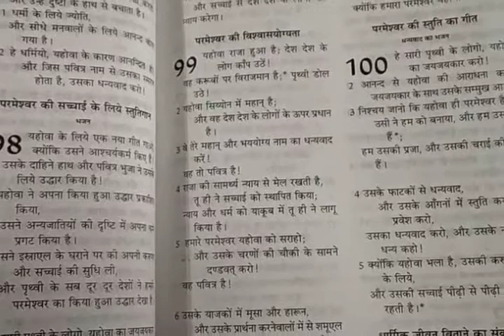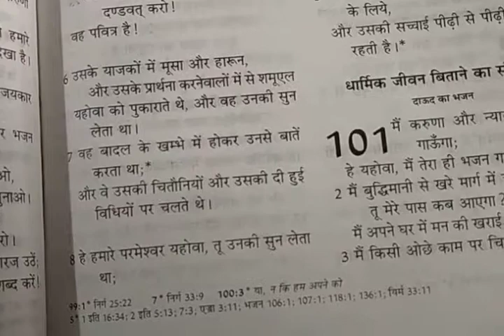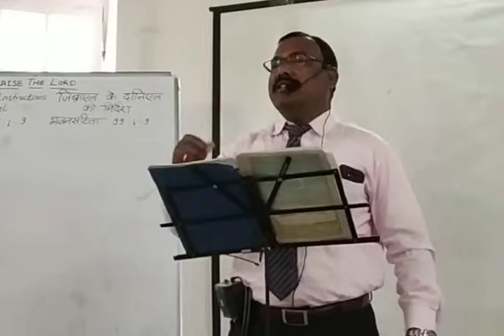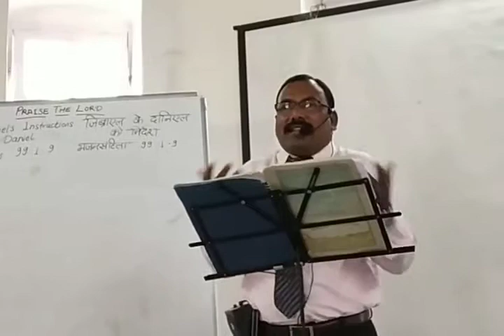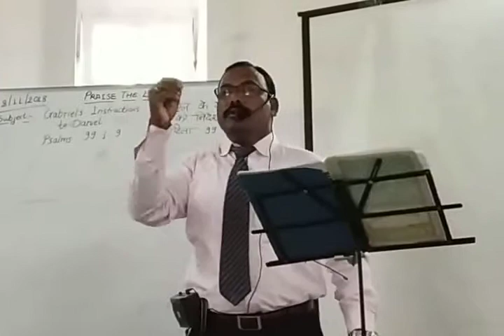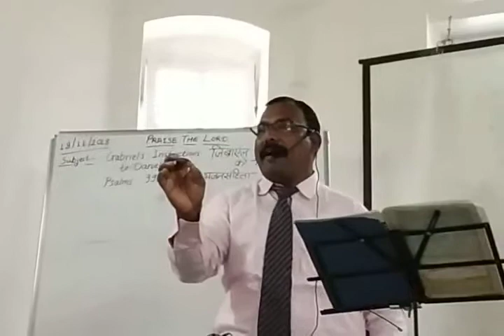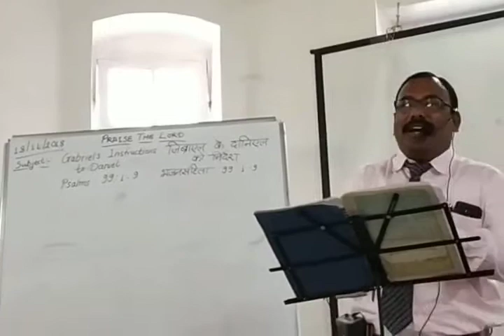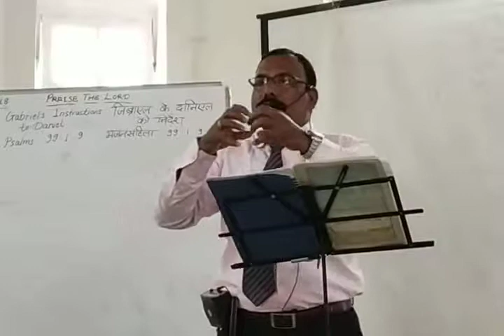Gabriel's Instructions to Daniel (18/11/2018)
Preached by: Pastor Samuel Khatti